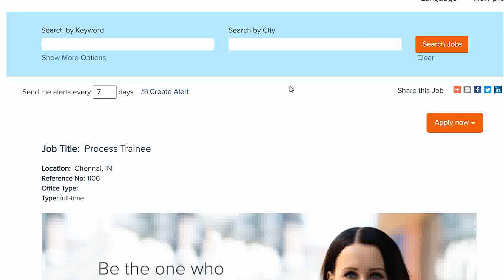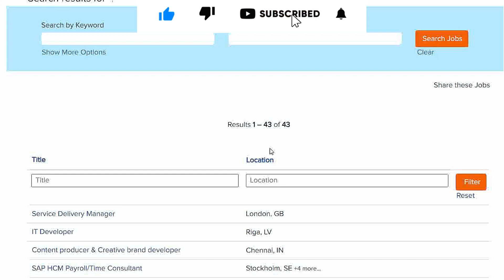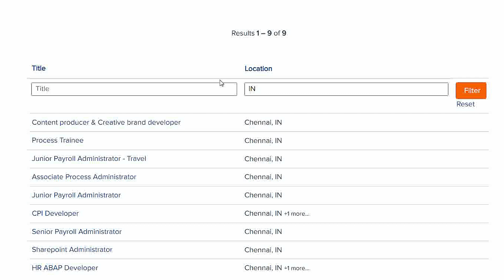Fresher Recruitment 2022 | Freshers job recruitment 2022